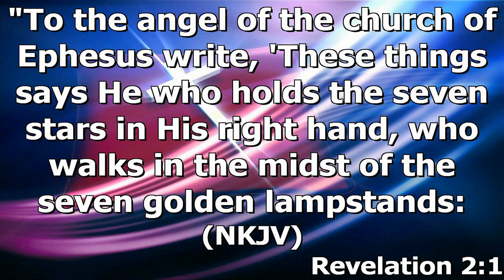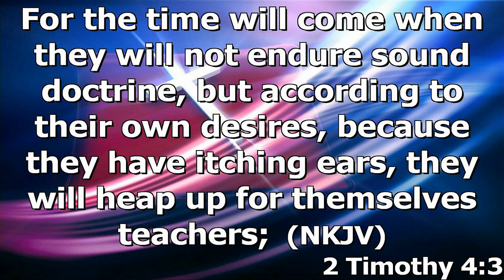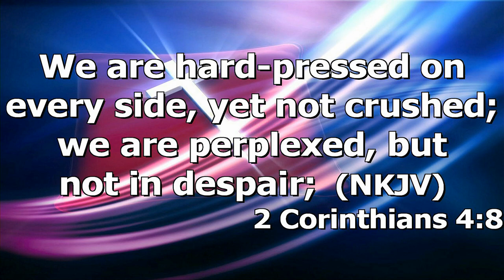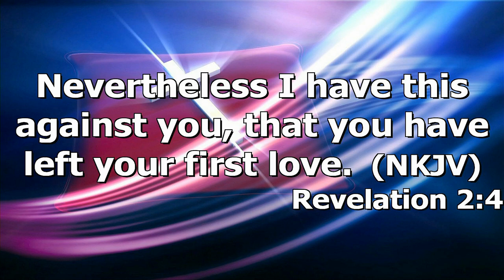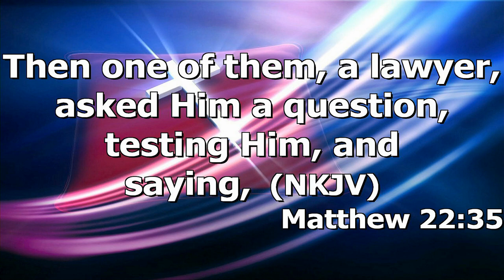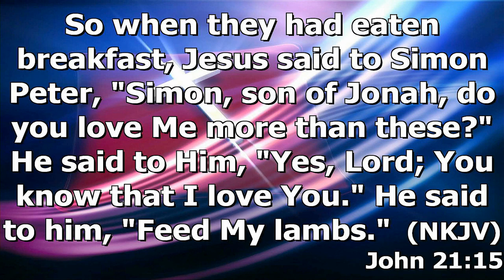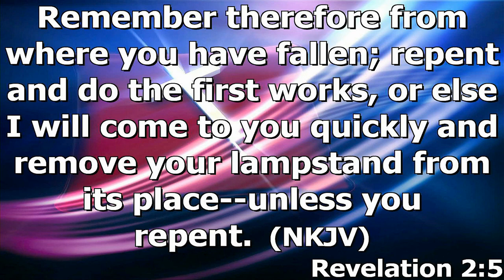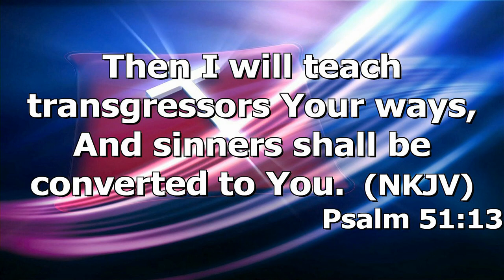"The Loveless Church" by Pastor Michael Franklin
Pastor Michael Franklin's message "The Loveless Church" was recorded Sunday morning March 19, 2023 at Rye Hill Baptist Church - Fort Smith, Ar. Enjoy the message and may God Bless.

Revelation 2:1-7